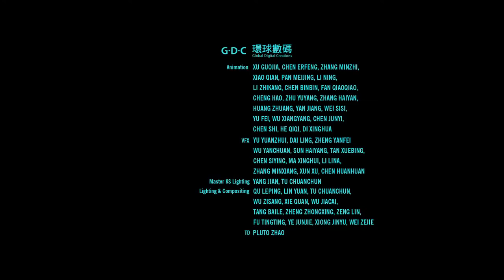LEGO Star Wars - The New Yoda Chronicles Mini-Film #7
Mini-Film de la série LEGO Star Wars - The New Yoda Chronicles.